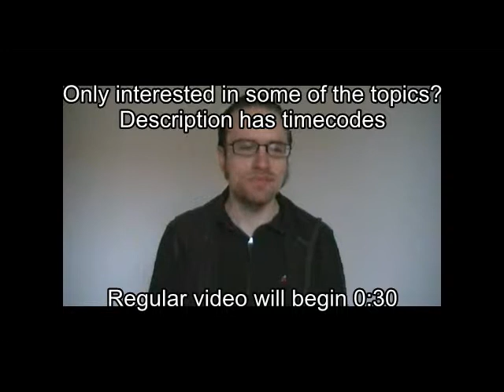San Andreas game thoughts (Grand Theft Auto) PC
Spoiler alert: I reveal a lot of what happens in the game, including details of the ending; I made this mainly for those who have already played it. This is where I get into specific stuff of the game. I swear once in this.

Timecodes for what I discuss:
00:30 climax
6:00 radio, recurring characters
18:55 Woozie
22:55 other characters